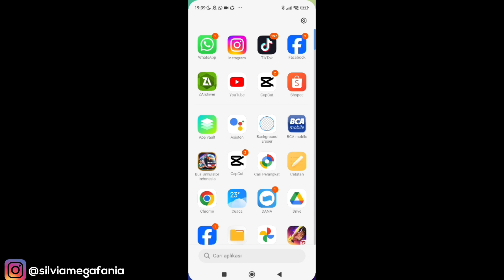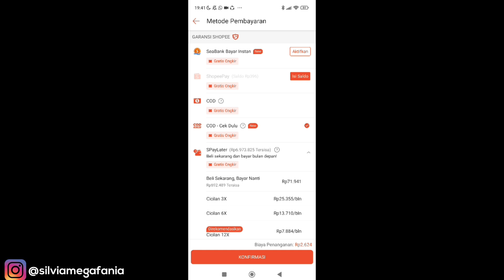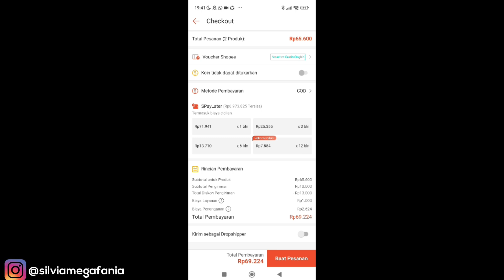Cara Beli Barang Di Shopee COD Gratis Ongkir Terbaru 2024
Cara Beli Barang Di Shopee COD Gratis Ongkir Terbaru 2024 - dengan cara ini kamu bisa beli barang di shopee dengan metode pembayaran bayar ditempat / cod di shopee terbaru 2024